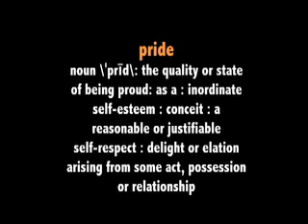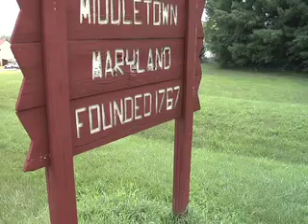"PRIDE" trailer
A sports documentary about a community, the people and its football.